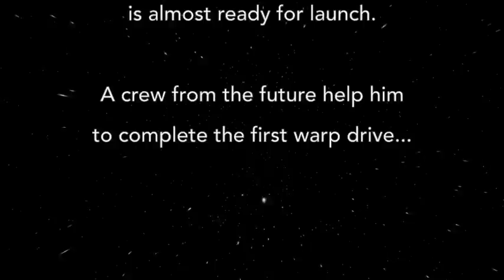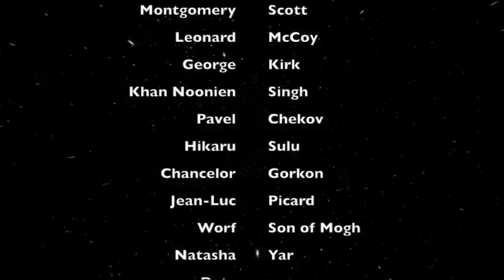Star Trek: The Ultimate Trailer (50th Anniversary)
A 50th anniversary tribute to the Star Trek franchise and ideals. The ultimate trailer to all Star Trek series and movies.